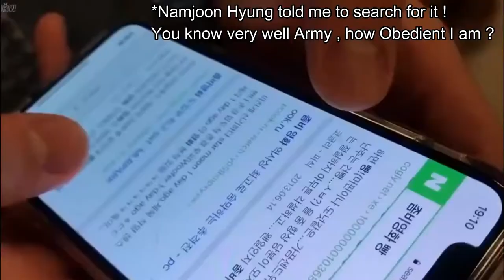No One Can Play Capital Game Like BTS Do !(BTS playing Capital Game)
Hey Guys ! I was inactive from YT .It is almost One month sorry for late upload. Here is your new video please support .